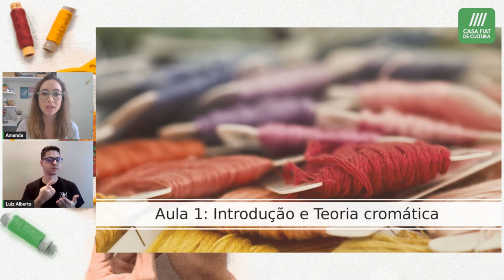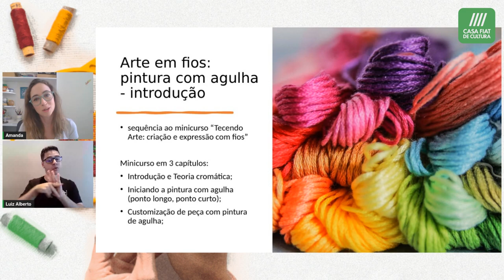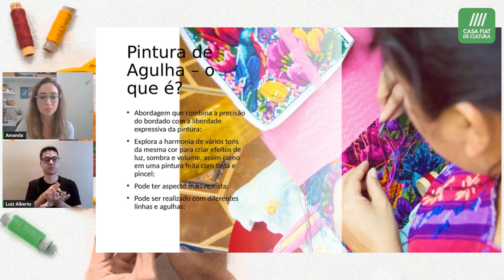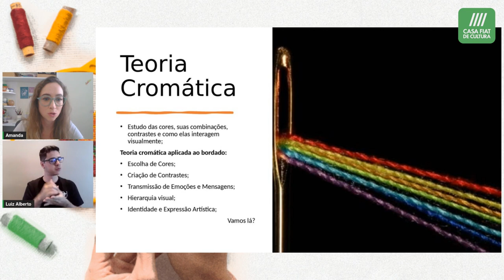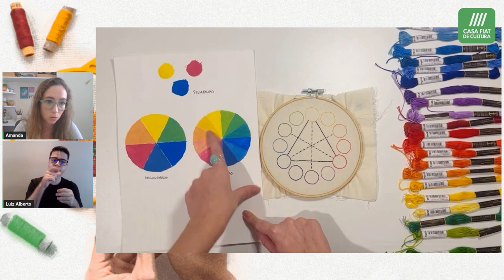Minicurso | Arte em fios: pintura com agulha – Episódio 1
A versatilidade e a precisão do bordado celebram a diversidade em um minicurso inédito no canal do YouTube da Casa Fiat de Cultura.

Os três episódios, que irão ao ar de 19 a 21 de setembro 📆, irão conquistar os corações dos apaixonados por bordado que poderão saber mais a respeito da prática da pintura de agulha, além de mergulharem nas das técnica dos pontos longo e curto.

Neste episódio, ministrado por Amanda Kistemann, do Programa Educativo da Casa Fiat de Cultura, vamos conhecer a pintura de agulha e estudar a teoria cromática aplicada ao bordado, a partir do círculo cromático, suas combinações e harmonias.